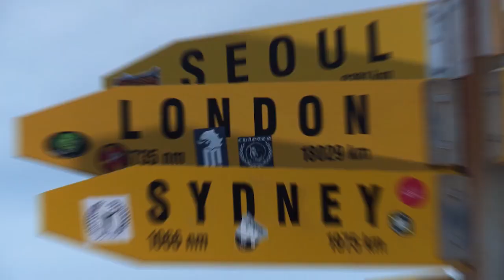Vodafone Rugby Road Trip heads from Christchurch to Queenstown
Hear from a fellow campervan crew carrying three Irishmen and a kiwi. Looks like they certainly need some new clothes and cleaning product!

Follow our journey across social media using the hashtag RugbyRoadie as we see the sights, meet the locals and catch all the action on the field for LionsNZ2017.